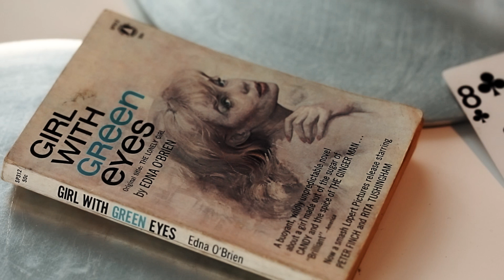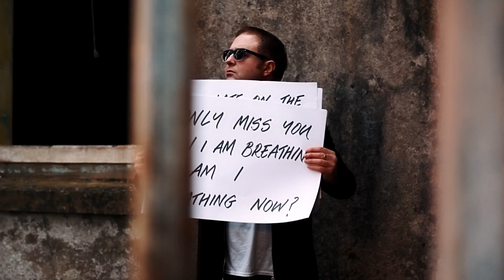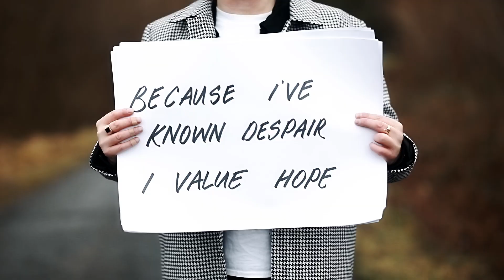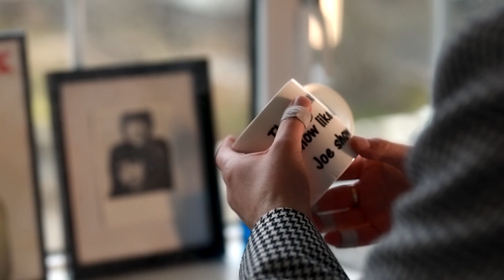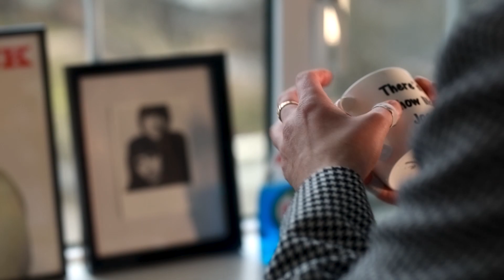Cronin - Bank of Love (Official Video)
Shot and edited by Kingston around Transmission Rooms Recording Studio, Drumlish, Co Longford.

Cronin open 2021 with a their 1st original single in 2 years "Bank of Love".

"This was one of the first songs we started jamming to get the juices flowing after not seeing each other for 3 months when the first lockdown was lifted last year. We wanted to get back to the feeling of being a young band playing songs in a garage.

We were listening to a lot of Lou Reed's Transformer, Richard Hawley, Jarv Is. We started it the night Scott Walker died and it took another form with the pandemic. A love song that you can wash the dishes to."

Bank of Love was recorded at Transmission Rooms, Drumlish, Co Longford by Mick Cronin. Mixed by Ger McDonnell (U2, Manic Street Preachers) and Mastered by Richard Dowling at WAV Mastering, Limerick.

Lyrics

Got a bank of love,that I saved for you.
Got a bank of love, that'll see us through.
It was late on the night Scott Walker died and how we cried, how we cried.

Got a bank of love, that I give too you.
Got a bank of Love, this time I will be true.
Even times when they were bleak and the future seemed to hold nothing.                   I only miss you when I'm breathing, am I breathing now?

How many more Summers will I be in your arms?
Everything depends upon the bank of love.

Because I've known despair I value hope.
I've tasted frustration and tried to cope.
Trust gets you killed, love gets you hurt.
No happier time than when I lay in your arms.
We'll learn to start afresh somehow.
I  only miss you when i'm breathing, an I breathing now?

Saving up your love in the bank of love .